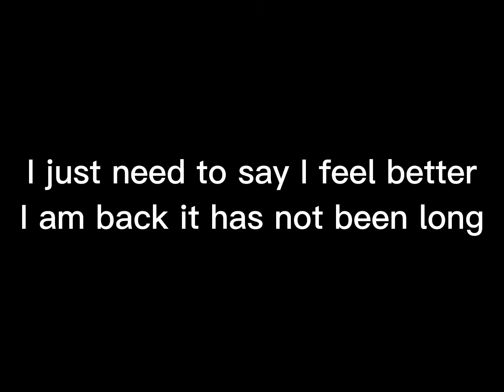I am back it has not been long